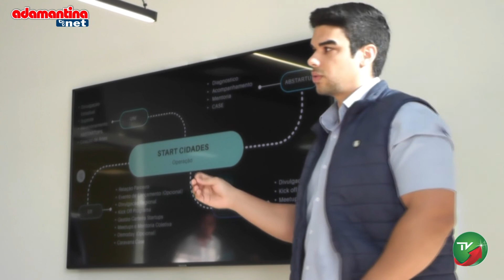TV FOLHA REGIONAL - Café com Network